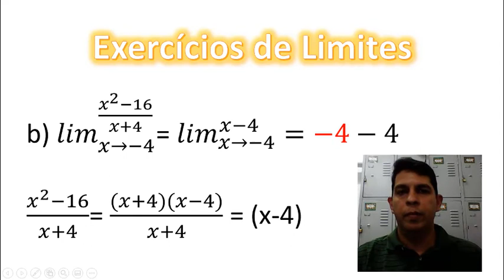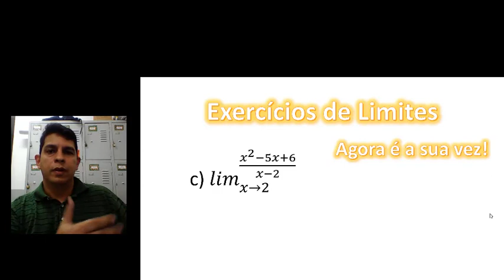vídeo sobre limite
Questões introdutórias sobre limites.